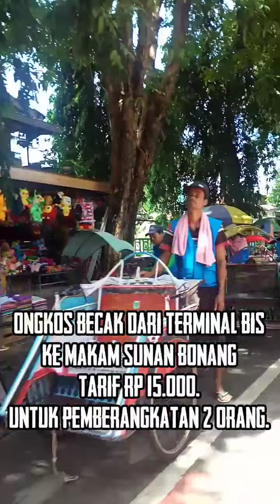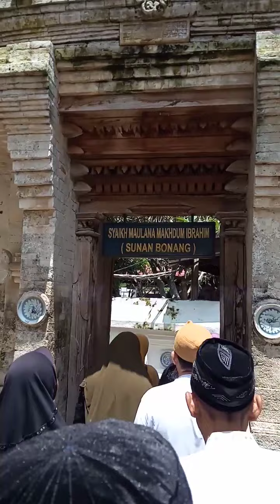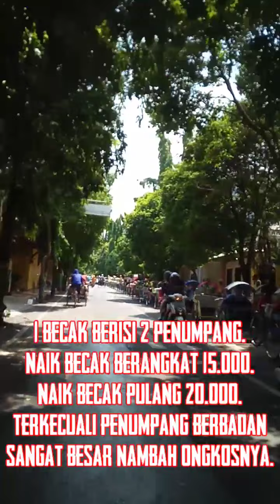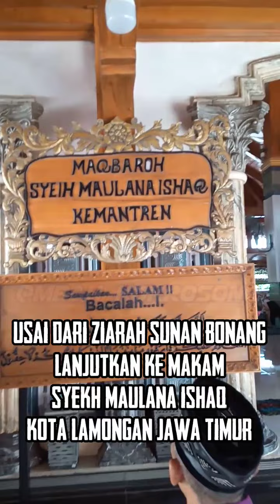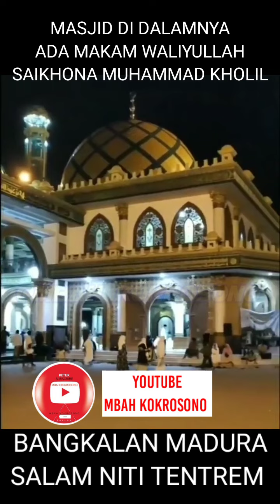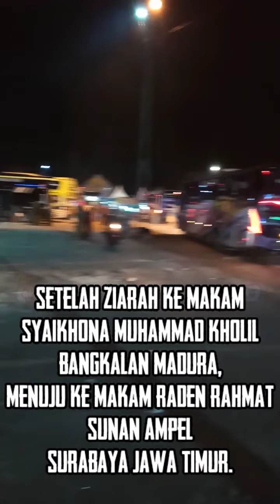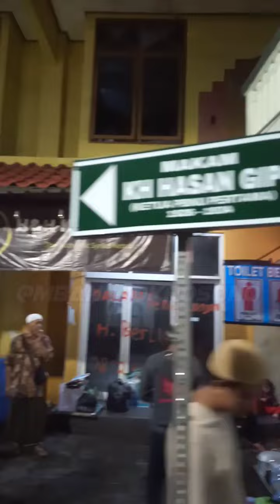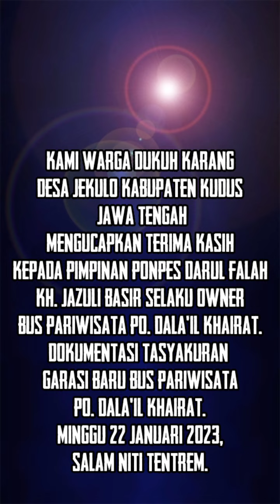Jejak Islam 100 Makam Waliyullah Tasyakuran Garasi Baru dan Nama Bus Pariwisata PO. Dala'il Khairat.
Tasyakuran Garasi Baru dan Nama Bus Pariwisata PO. Dala'il Khairat. Jejak Islam 💯 Makam Waliyullah kali ini di mulai dari Kota Tuban Makam Sunan Bonang, Sunan Derajat di Lamongan, Waliyullah Syaikhona Muhammad Kholil Bangkalan Madura, Dan Terakhir Sunan Ampel Surabaya.